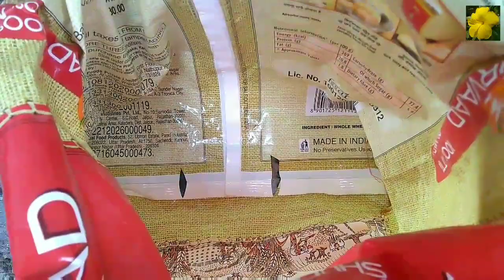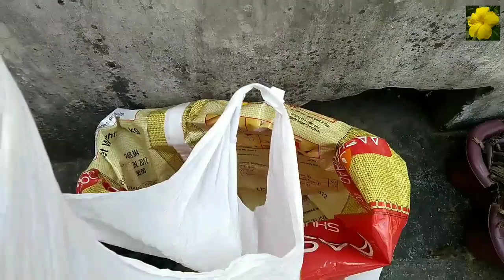124:- Grow Bottle Gourd / Lauki / Loki / Dudhi from Seeds / लौकी / दूधी को बीज से लगायें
Grow Bottle Gourd / Lauki /  Loki / Dudhi from Seeds / लौकी / दूधी को बीज से लगायें

If you want to know about any plant ( plant's name , plant's diseaes , plant's condition) please share photo of your plant on our facebook page and Instagram page.

392- Organic Bottle Gourd in Our Terrace Garden / हमारे छत के गार्डन में ऑर्गेनिक लौकी / Lauki

101:- How to repot Plant or transplant/ पौधों को रिपौट और ट्रांसप्लांट कैसे करें / Repotting of Plant

109:- Rose Care for October / अक्टूबर के लिए गुलाब के पौधे की देखभाल कैसे करें और पायें ढ़ेरों फूल

103:- How to Grow and Care Rain Lily Plant / रेन लिली की देखभाल कैसे करें और कैसे उगायें

98:- Green Flower of Vinca / सदाबहार का हरा फूल / Care of Vinca Plant / सदाबहार के पौधे की देखभाल 🌼

97:- How to Grow Chrysanthemum from Cuttings & Care Tips / कटिंग से तैयार करें गुलदाउदी के नये पौधे